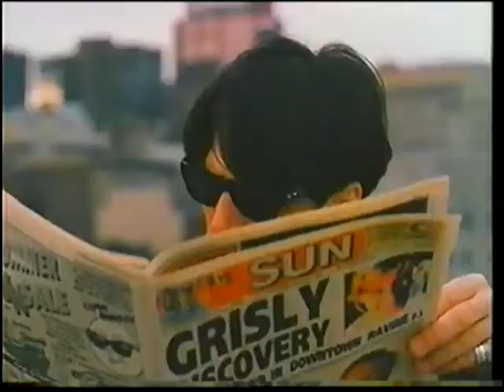Trailer de Cinema de "Amor e Restos Humanos"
Extraído da VHS de "A Igualdade é Branca"